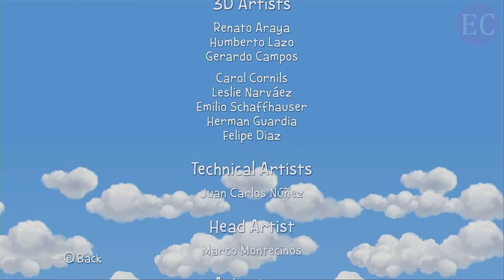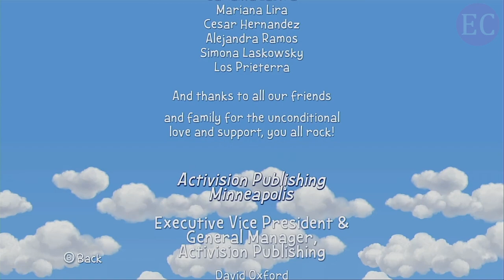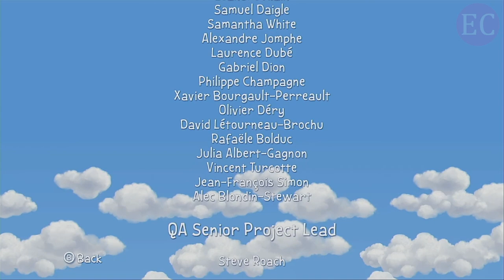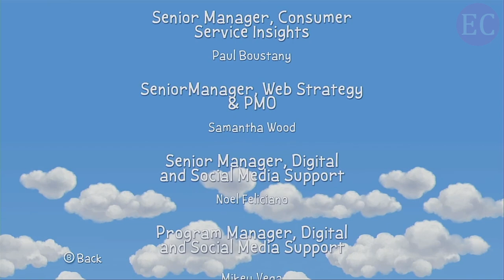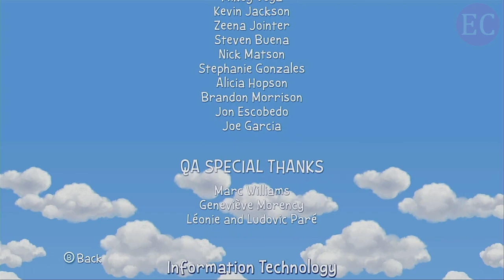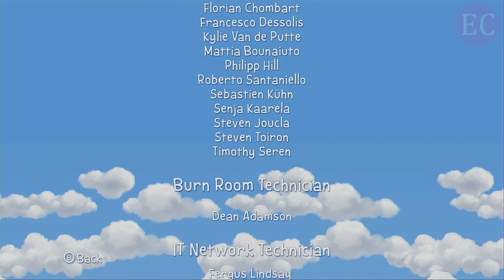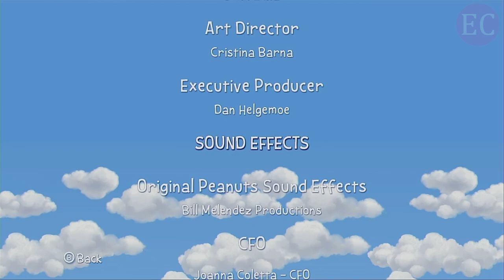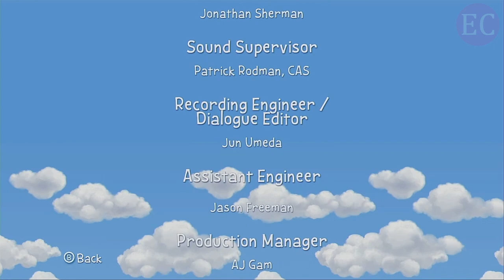The Peanuts Movie: Snoopy's Grand Adventure (Videogame) - Longplay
A playthrough of Snoopy's Grand Adventure.

Chapters:
00:00:00 Intro
00:01:15 Game Intro
00:03:41 Green Glade
00:13:24 Pepperbosk
00:23:32 Outfield Grove
00:36:09 Tricky Track
00:52:29 The Mask Downs
00:54:56 Block Van Pelt
01:03:06 Potty Pumpkins
01:10:16 Stone Blanket
01:20:56 Bunny Blitz
01:29:49 King Totem's Pinball
01:32:50 Fly Balls
01:44:03 Right Field Space
01:57:53 Cosmic Punters
02:12:29 Blue Cosmos
02:24:57 Big Stompy's Rapid Run
02:28:01 Windy Passage
02:31:05 Beagle Flight
02:34:12 Cloudy Clash
02:37:33 Red Baron's Revenge
02:40:55 Dripping Ducts
02:53:29 Soggy Station
03:06:57 Dust Magnets
03:19:42 Goopy Gutters
03:35:07 Burrow of the Muck Monster
03:37:36 Musical Vestibule
03:54:34 Ludwig's Lodge
04:07:26 Hymnal Halls
04:20:44 Virtuoso Vaults
04:38:32 Keyboard of the Marble Pianist
04:39:38 Game Outro
04:40:13 Credits

Potential sections that may be muted:
12:36 - 14:39 - Bongo In The Congo by Lee Blaske
29:46 - 31:14 - Steinway On Safari by Lee Blaske
55:05 - 56:37 - Is There Room In The Tomb? - Lee Blaske
1:29:52 - 1:30:54 - Going, Going, Gong by Lee Blaske
2:12:40 - 2:14:12 - Jammin' On The Moon by Lee Blaske
2:25:00 - 2:26:01 - Blast Off! by Lee Blaske
2:28:09 - 2:29:39 - To Infinity! by Lee Blaske
2:38:38 - 2:39:40 - March For A Hero by Lee Blaske
2:41:08 - 2:42:39 - Strolling Thru Paris by Lee Blaske
3:35:10 - 3:36:13 - Monsieur Mystery by Lee Blaske
3:36:44 - 3:38:13 - Linus And Lucy (Take 1) by Vince Guardaldi Trio
3:39:16 - 3:40:45 - A Swingin' Concerto-18357 by Lee Blaske
4:38:36 - 4:39:39 - Clasically Jazzed-18357 by Lee Blaske